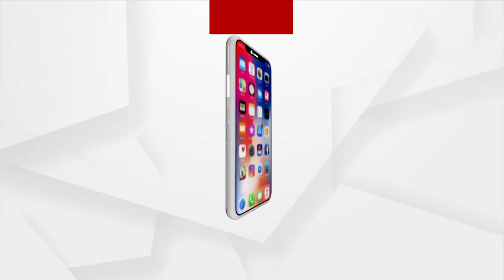Muktikant Biswal Receives A Call From CMO Office